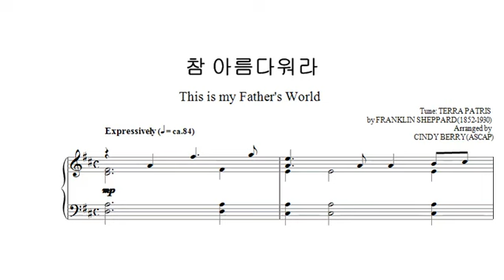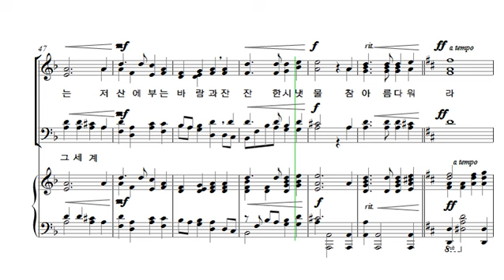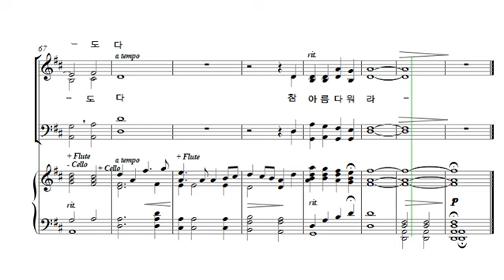[중앙아트] 중앙성가 24집 06. 참 아름다워라 베이스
06. 참 아름다워라 – Cindy Berry 편곡